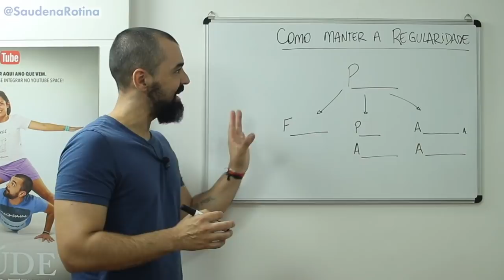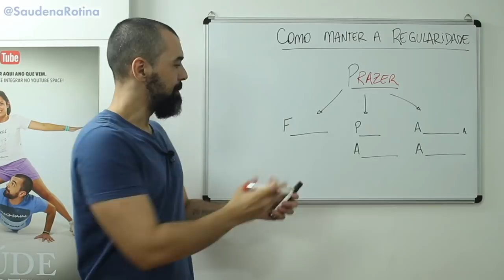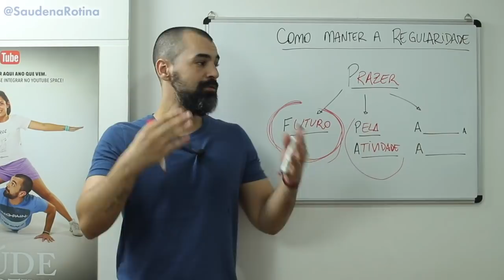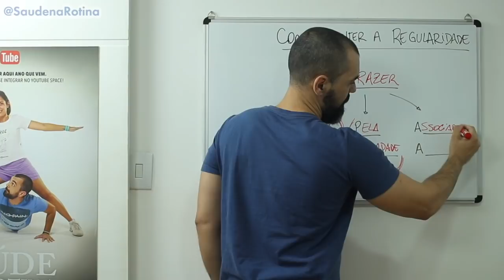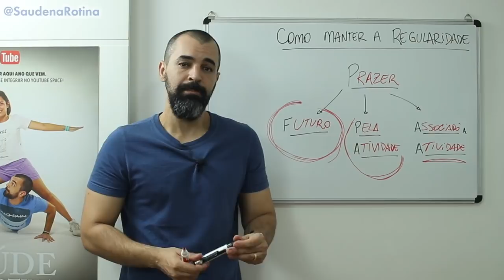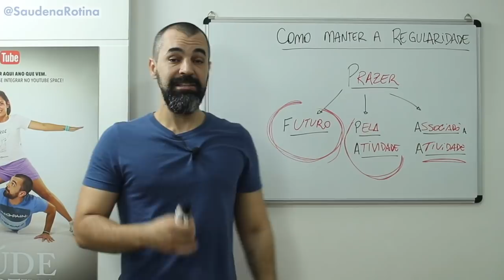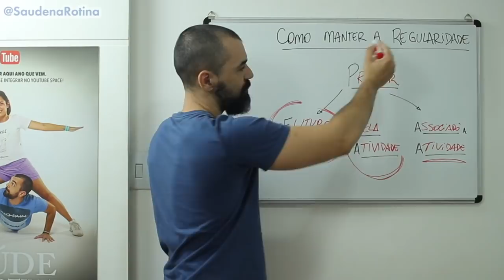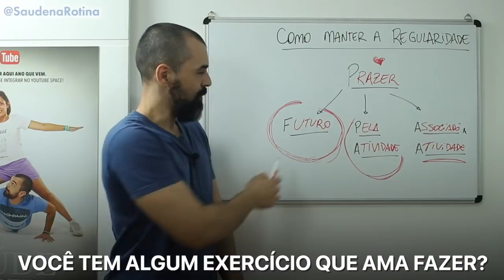COMO MANTER A REGULARIDADE DOS EXERCÍCIOS | Saúde na Lousinha nº16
Nunca mais você vai esquecer desse vídeo e vai aumentar consideravelmente a sua regularidade nos exercícios!

📘 Compre nosso livro "Dá pra ser saudável sem ser chato":

😎SEJA MEMBRO DO SAÚDE NA ROTINA!
R$ 1,99
- Prioridade na resposta aos comentários
R$7,99
- Benefícios anteriores
- 1 vídeo exclusivo para membros todo mês

Consulte sempre um médico antes de começar a fazer exercícios. Qualquer atividade física feita sem a supervisão de um Professor de Educação Física competente pode causar lesões. Por isso, sempre frisamos nos vídeos que é preciso ir devagar, ter paciência com os resultados e respeitar os limites do seu corpo.